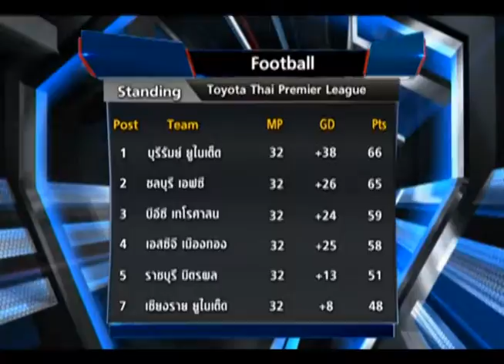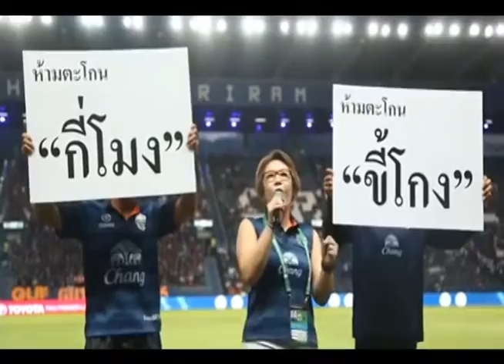Sport Today | 29-08-2014 (3/4)